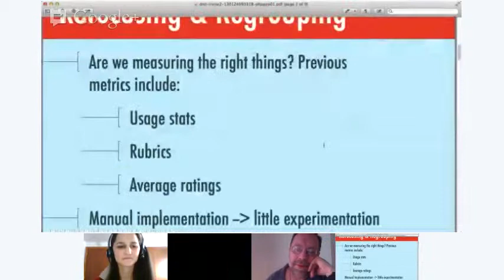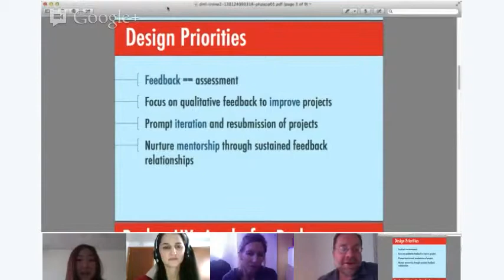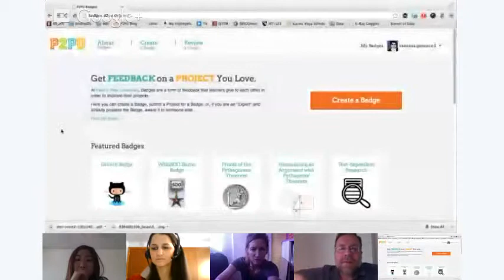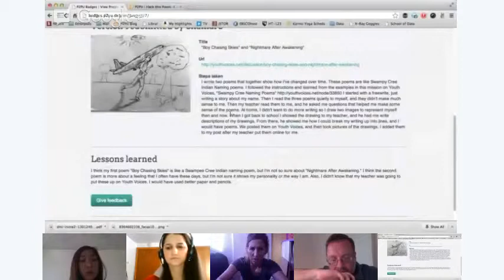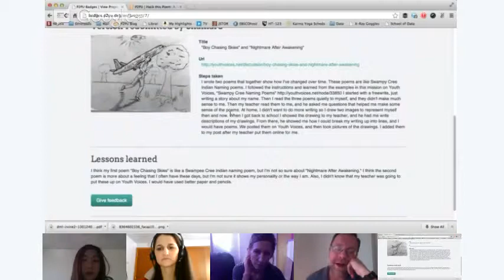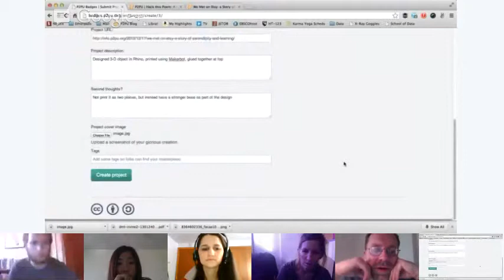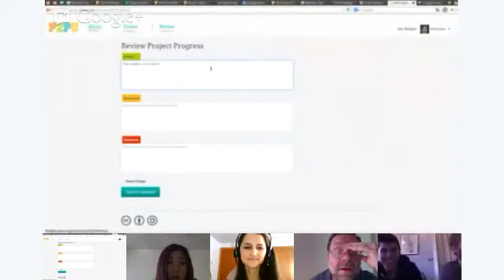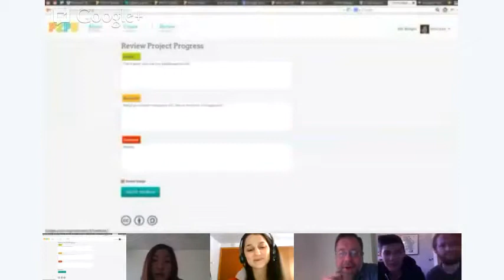TTT#343 P2PU's New Open Badges Platform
Paul Allison and Monika Hardy discuss with Vanessa Gennarelli, Dirk Uys, Leah MacVie, and Jane Park.